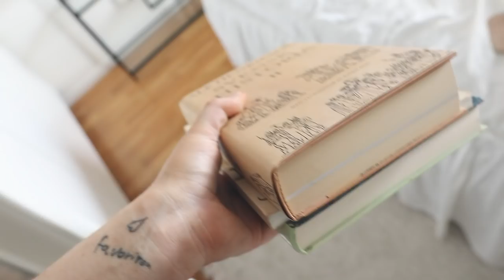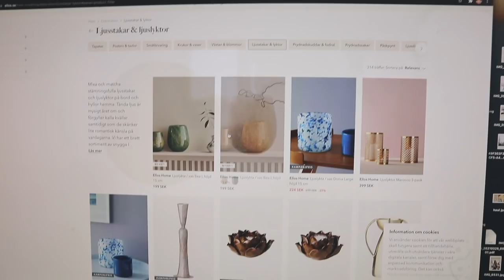INREDER SOVRUMMET & KVÄLLSDOPP VLOGG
Hej och välkomna till en ny vlogg, jag hoppas ni gillar den :)